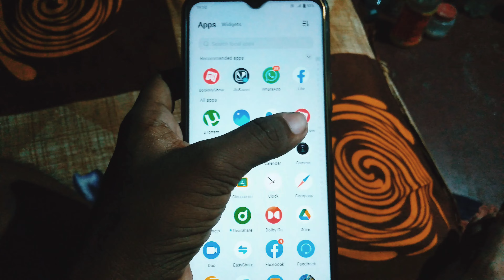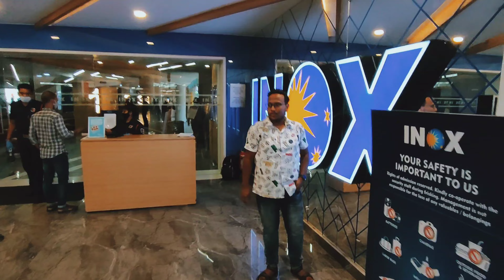KGF chapter 2 || First Day-First Show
Description :

We visited Inox 2D,star mall, madhyamgram on 17th april..for kgf chapter 2,it was a very good movie, overhyped .. enjoy our vlog and don't forget to subscribe our channel..share with your friends and family

Soumo's Fb id -

Soumo's Insta id-

আর হ্যা ভিডিওটা অনেক share চাই..

2.9K
Likes
104,196
Views
2020
Apr 15
KGF Movie BGM
Please Note : -
✅ This video is free to use, editable, and monetizable in your videos.
Note : - ✅
If you use this video in your channel, then you MUST Credit This Channel in your description with channel links.

385
Likes
33,308
Views
Apr 14
2022

"Chill house track with electric guitar, emotional melodies and ambient pads." - @INOSSI

Before using any of the music on our YouTube-channel, we highly recommend that you read the FAQs on our FreeToUseMusic

Follow INOSSI.